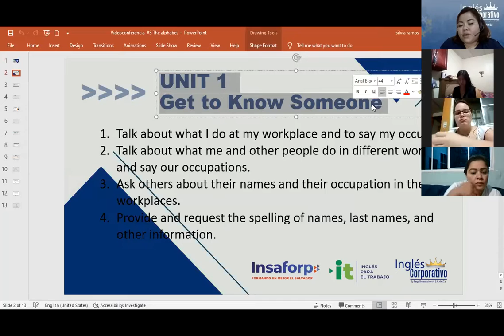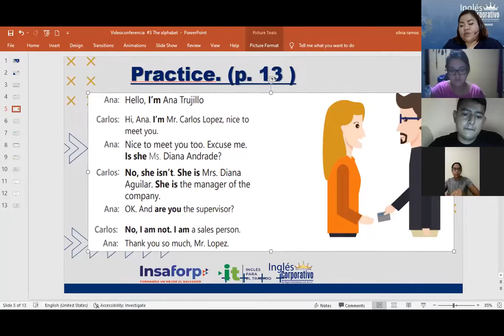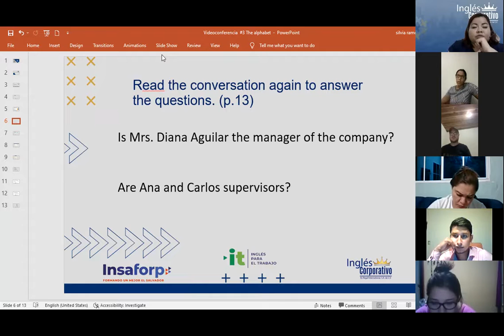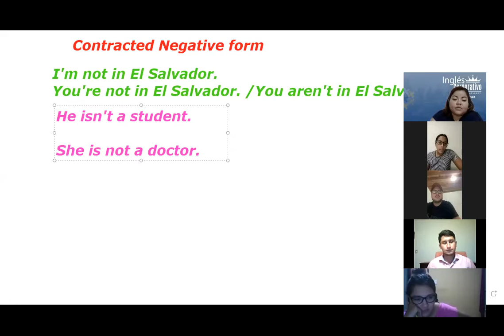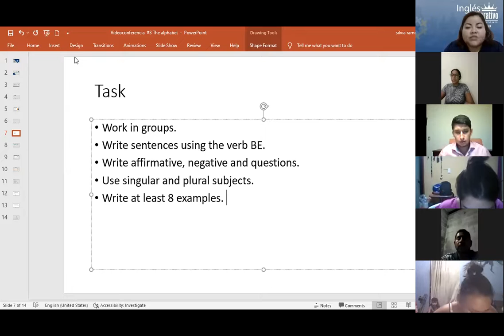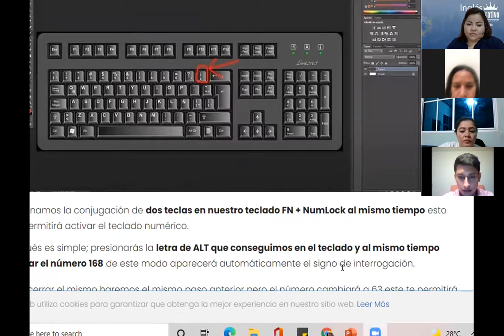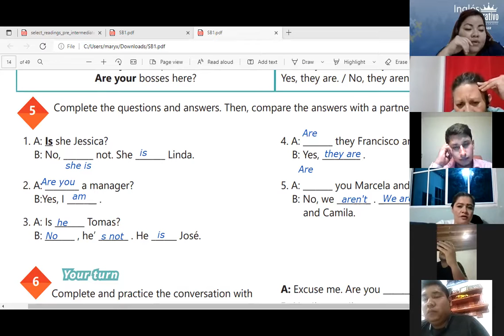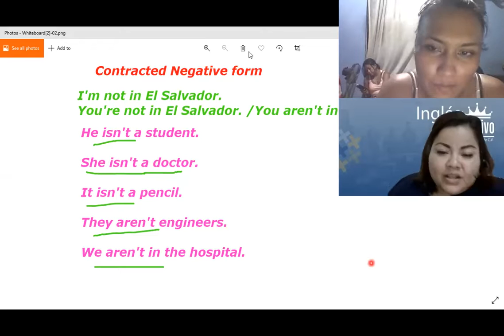Ingles Corporativo-Videoconferencia #3 The alphabet